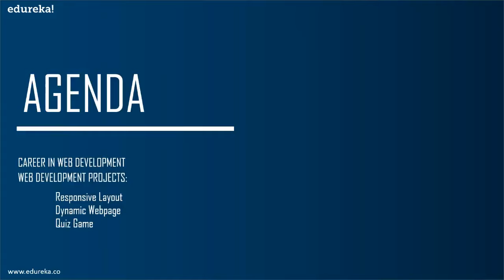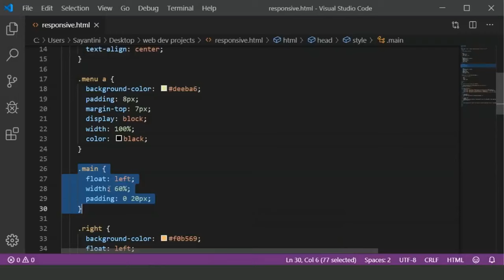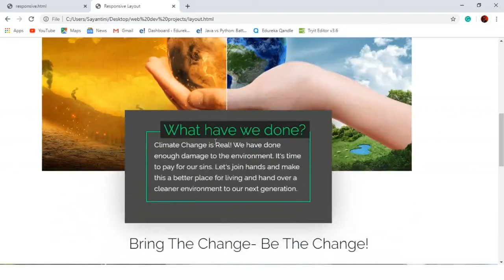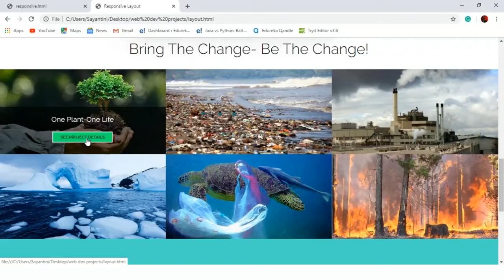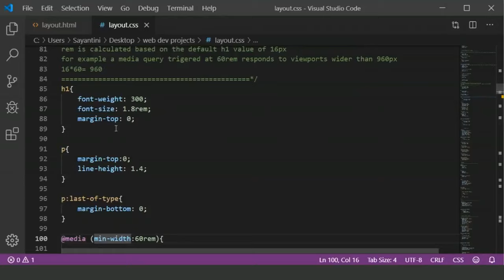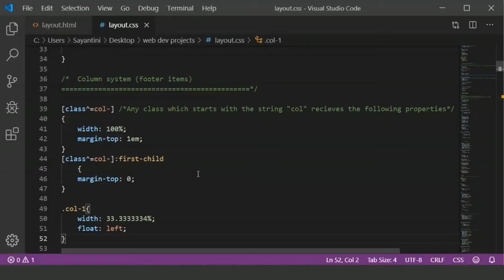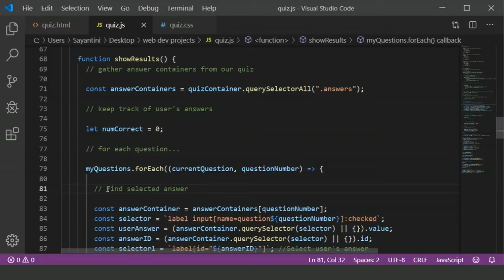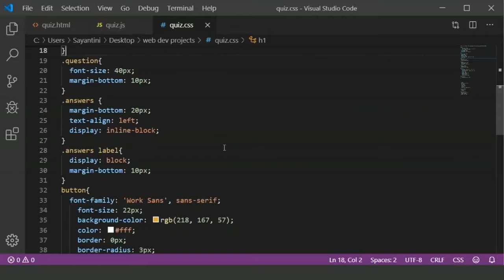Web Development Projects | Web Development Project Ideas For Beginners | Edureka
This Edureka video on "Web Development Projects" (Blog ) consists of three different levels of projects that will help you understand the concept of web development and web designing better.

Web Development Certification Training

1. This is a 7 Week Instructor led Online Course, 45 hours of assignment and 20 hours of project work

2. We have a 24x7 One-on-One LIVE Technical Support to help you with any problems you might face or any clarifications you may require during the course.

3. At the end of the training you will be working on a real time project for which we will provide you a Grade and a Verifiable Certificate!

About The Course:

Full Stack Web Development Masters Program makes you proficient in skills to work with back-end and front-end web technologies.
It includes training on:
1. Web Development,
2. jQuery, Angular,
3. NodeJS,
4. ExpressJS, and
5. MongoDB.
The curriculum has been determined by extensive research on 5000+ job descriptions across the globe.

1. This is a 21 Week Instructor-led Online Course, 125 hours of assignment and 125 hours of project work
2. We have a 24x7 One-on-One LIVE Technical Support to help you with any problems you might face or any clarifications you may require during the course.
3. At the end of each course, there will be a project, post completion of that project you will be given a certificate